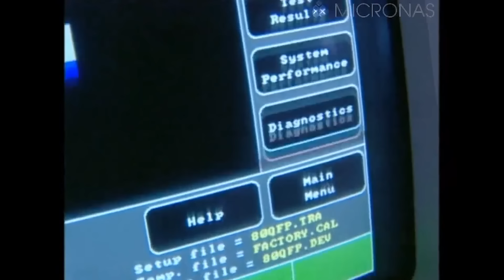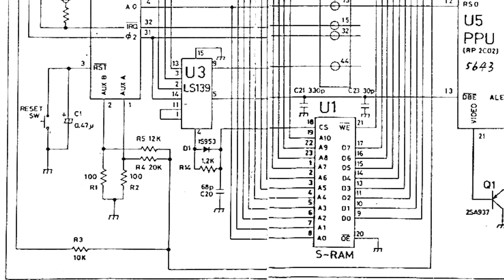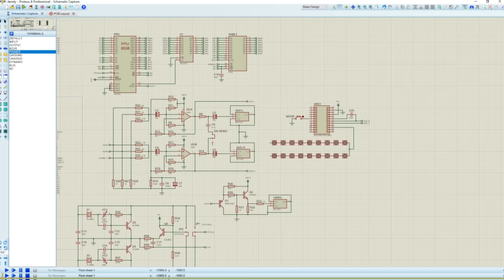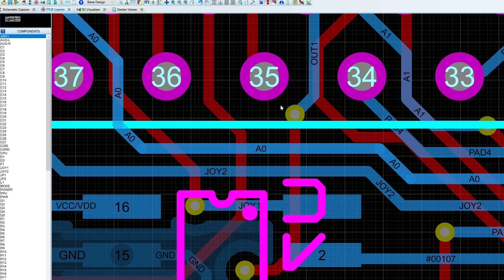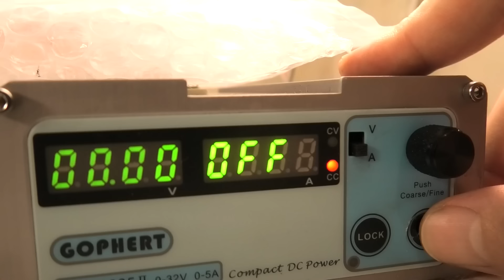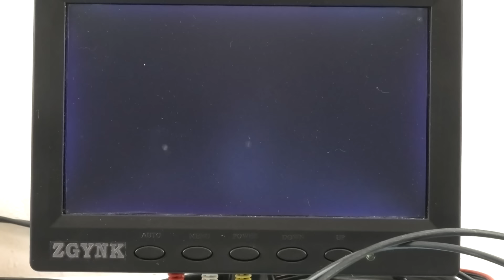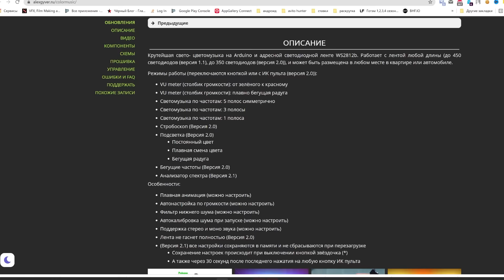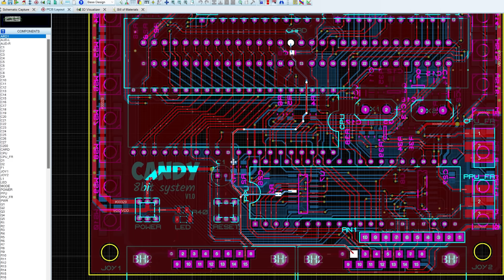Dendy Своими Руками (ч. 1) - Проектируем плату с модами и цветомузыкой! | Денди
Dendy моей мечты - новый проект, где будем собирать свой собственный клон Dendy, которому еще нет аналогов в мире!

Заказ печатных плат за 2$ (5 плат 10*10см), получи купон на первый заказ

0:00 Вступление
2:18 Критерии проекта
3:11 Как устроена Famicom
6:30 Создание новой схемы
12:30 Разводка платы
16:12 Сборка  платы
20:48 Включение платы, исправление косяков
26:40 Колхозим подсветку
29:08 Финальный тест

🤜🤛 Буду рад любой поддержке канала!